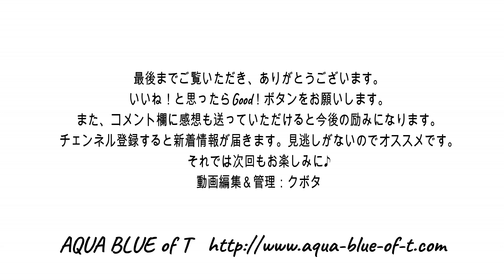トレーニングアクア TSUBOI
上社スイミングスクール様にてスペシャルレッスンを行いました。
今回は45分の内容をノーカットで配信します。
（事前に参加者にはカメラ撮影の許可をいただき配信しています。）

動画編集＆管理：久保田

その他YouTubeチャンネル
アクブルスタッフがそれぞれのテーマに沿って動画をアップしています。
エクササイズ、ヘルシー＆高タンパク料理、フィットネスクイズなどなど

イベントやセミナーなどの模様を短く編集してアップしています。
面白く楽しくの編集は一切ありません(笑)
ただただ流してます。